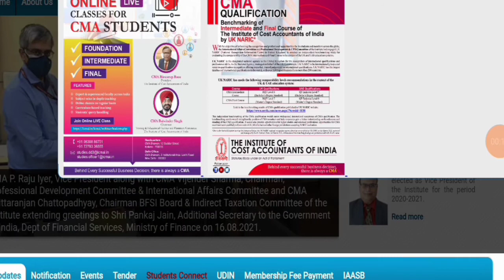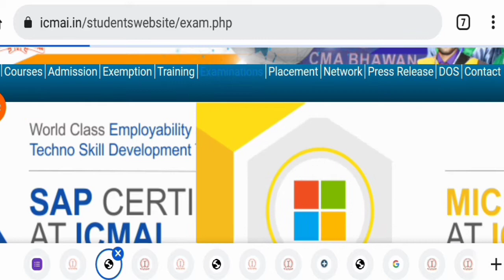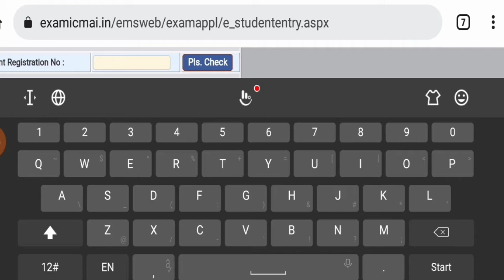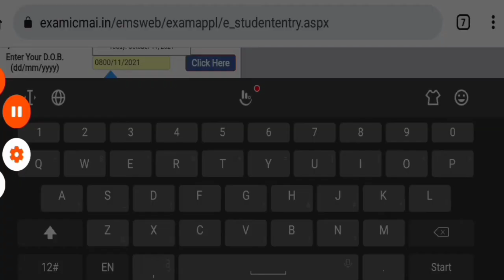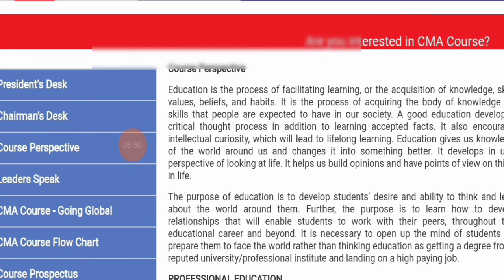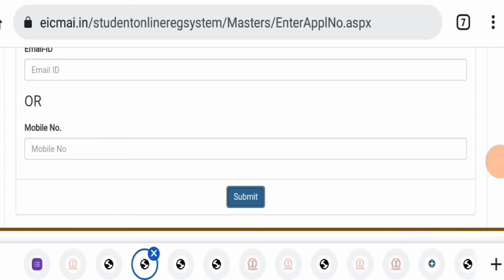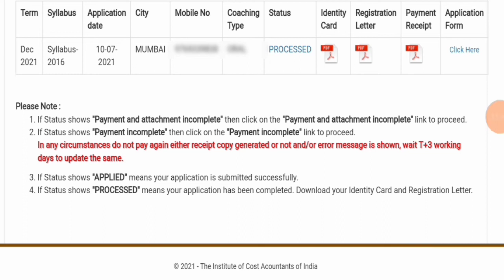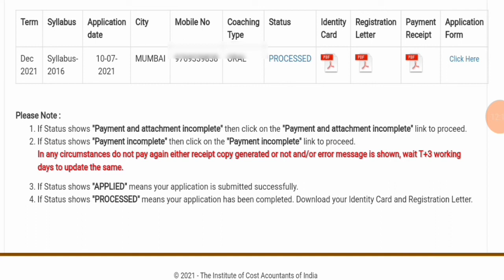icmai big problem facing student | how to download cma receipt solve it problem#icmai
all_cma_student_facing_thise_problem_solve_it_growknowledge
Join now teligram for more updates

join instragram for personal chat guidence releted

Important